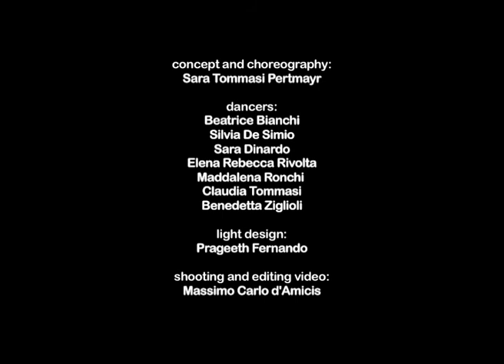Danza Racconto promo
di Sara Tommasi
con Beatrice Bianchi,Benedetta Ziglioli, Sara Dinardo, Maddalena Ronchi, Elena Rebecca Rivolta, Claudia Tommasi,Silvia De Simio